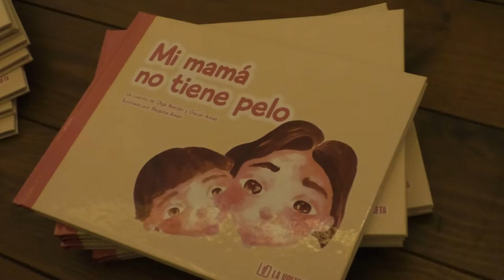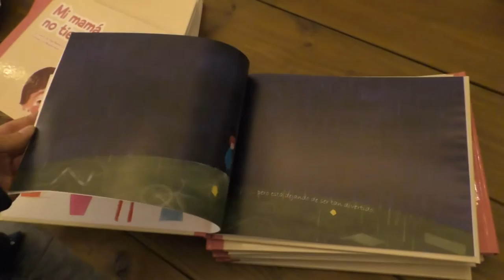‘Mi mamá no tiene pelo’ de Olga Avellán reúne a más de 300 personas en Aspe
Explicar a los niños, en este caso, desde su propia experiencia, el proceso de una enfermedad como el cáncer de mama es el objetivo principal de este proyecto que tiene forma de cuento y se titula “Mi mamá no tiene pelo”.

Más de 300 personas se reunieron en los salones de Alfonso Mira de Aspe para conocer en primera persona este duro trabajo de la periodista Olga Avellán y su equipo que ha visto la luz.